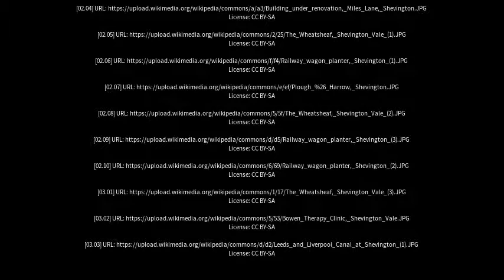Best places to visit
Best places to visit - Shevington (United Kingdom) Best places to visit - Slideshows from all over the world - City trips, nature pictures, etc.